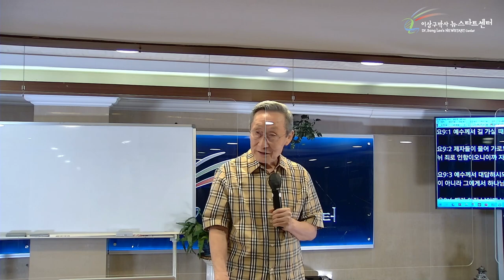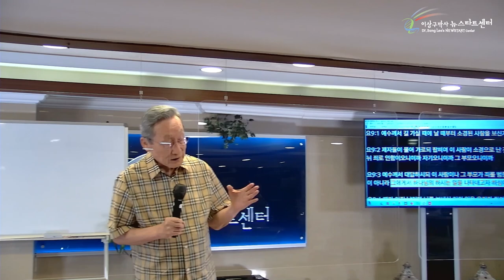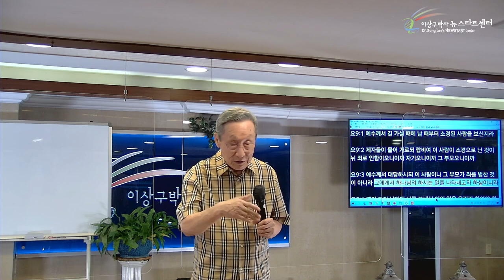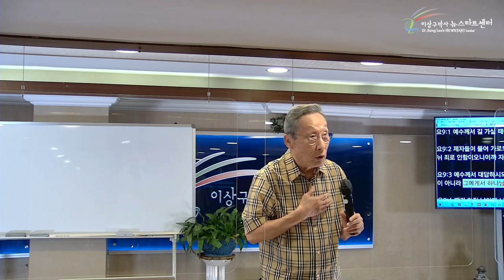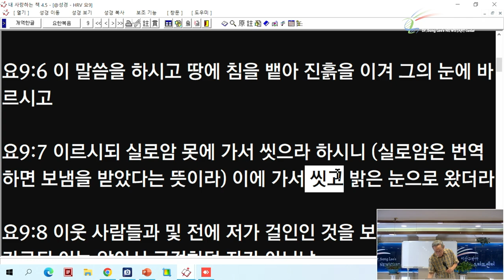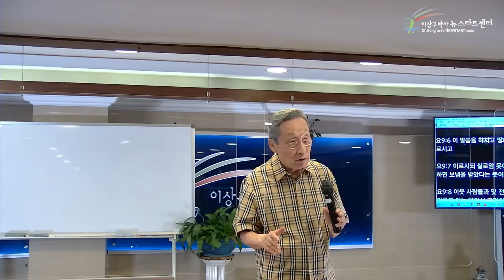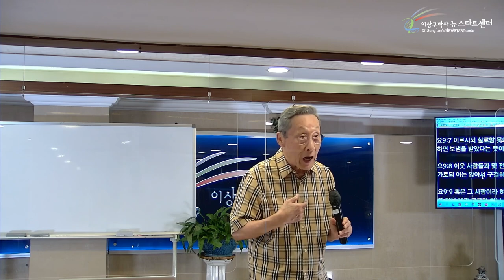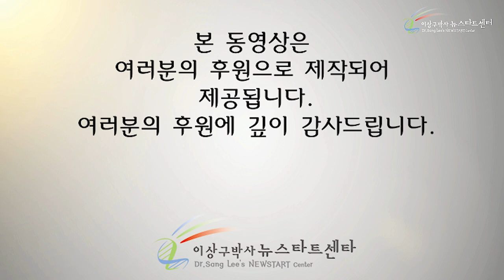[9강] 예수님이 보시는 질병의 원인